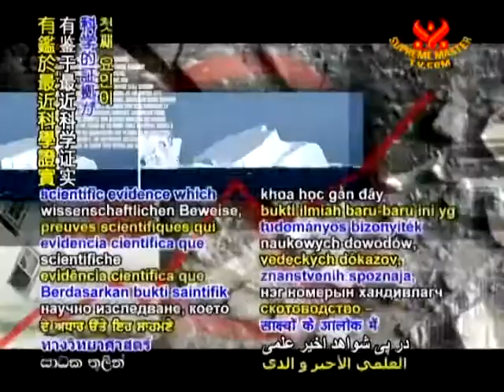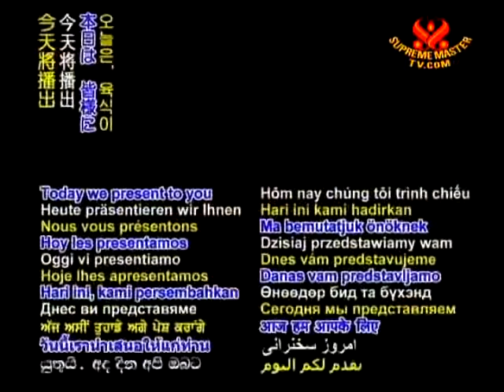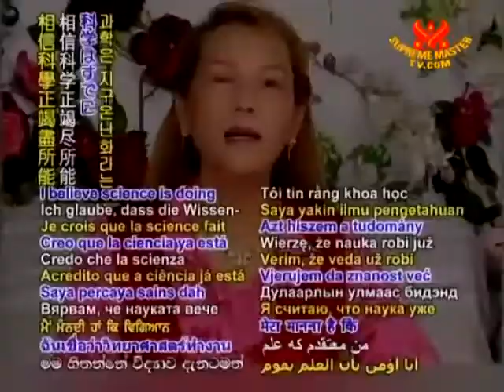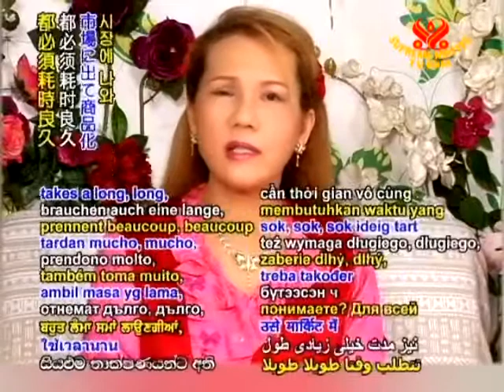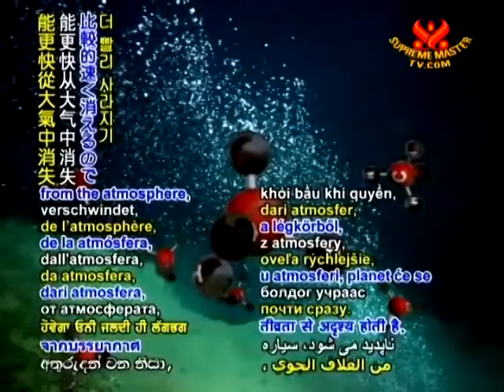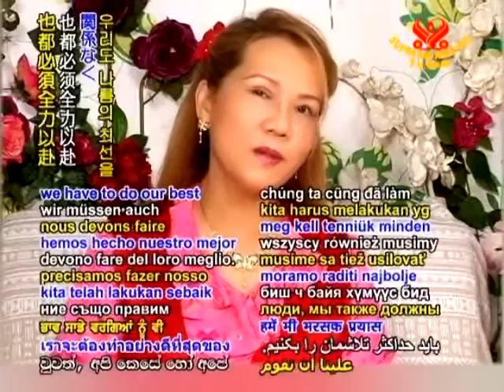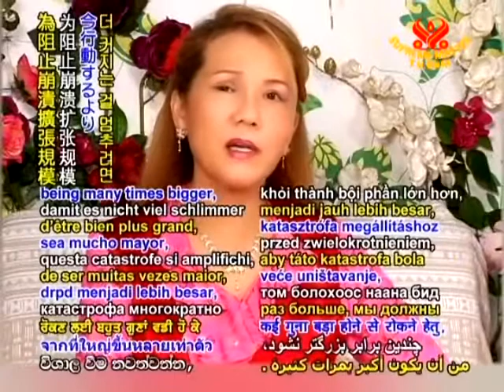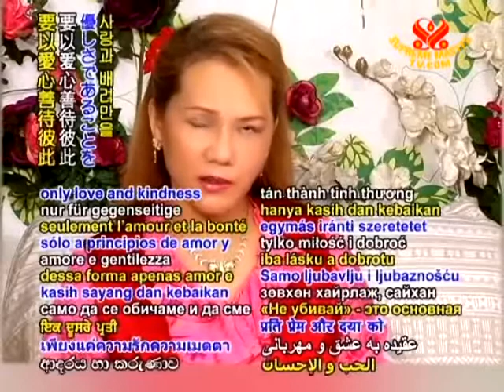殺生のカルマから地球を救おう3／5‐p1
スプリームマスターチンハイ環境を語る： 殺生のカルマから地球を救おう3／5‐p1
スプリームマスターチンハイ講義からの抜粋集
BMD1409-1